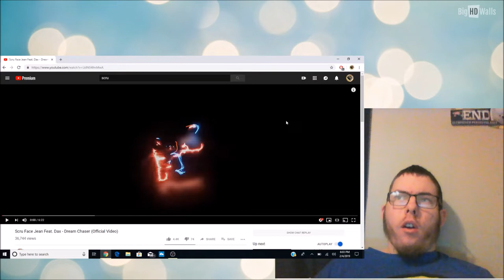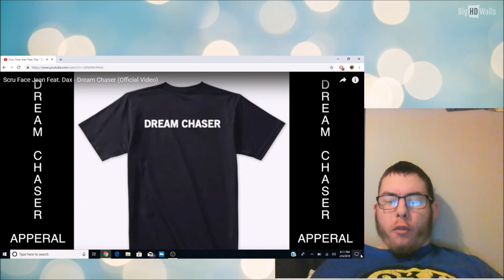Scru Face Jean Feat. Dax - Dream Chaser (Official Video) | My Reaction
In this video, we take a look at a new track from Scru Face Jean that is features Dax called Dream Chaser. This is my reaction.